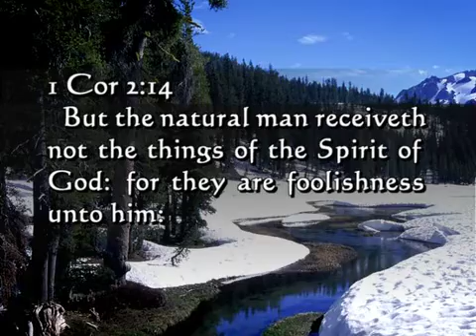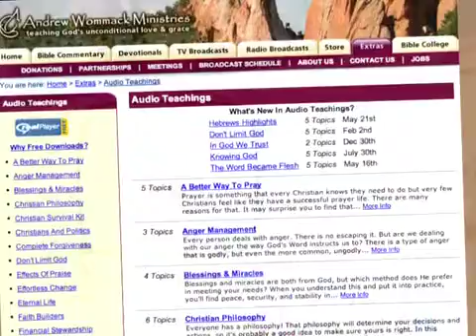Andrew Wommack: Killing Sacred Cows - Week 1 - Session 3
A sacred cow is protected from the butcher, even when people are starving. Religion has its own "sacred cows," wrong beliefs that are kept alive no matter the cost. In this series, Andrew is taking them all to the slaughterhouse.